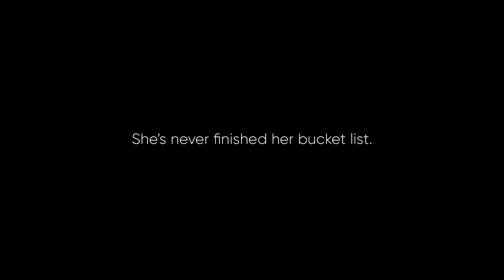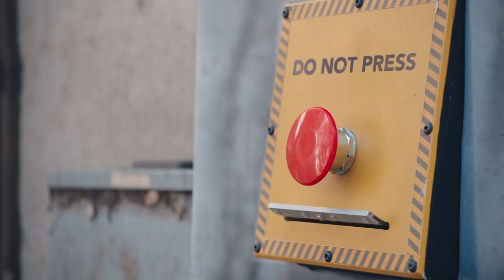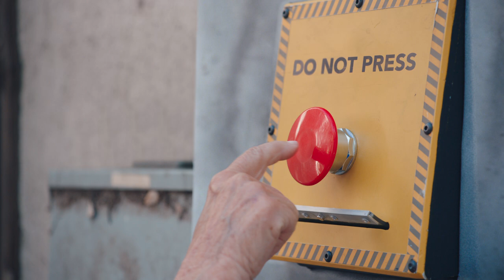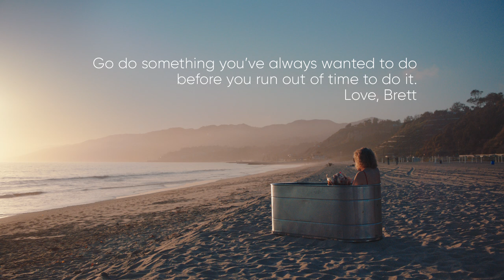Brett Dennen - Already Gone (Official Video)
"Already Gone" is from the new EP 'Let's...'

Credits:
Agency: Callen
Production Company: Prettybird
Director: Craig Allen
Executive Producer: Ali Brown, Niklas Lindstrom
Producer: Tina Pavlides
Editing House: Arcade Editorial
Editor: Kyle Brown
VFX/Color: The Mill